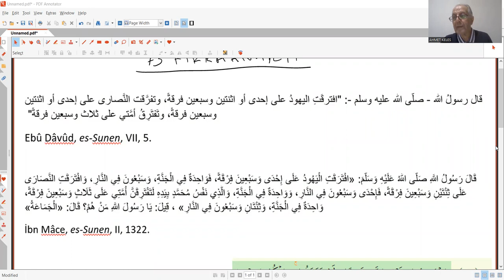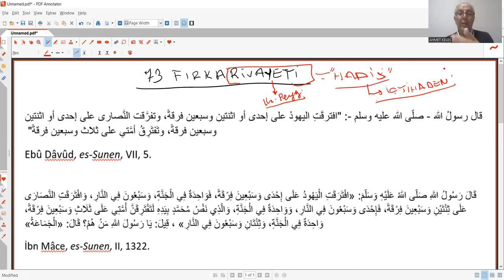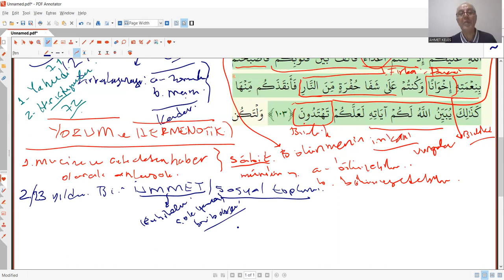73 FIRKA RİVAYETİNİN YORUMU